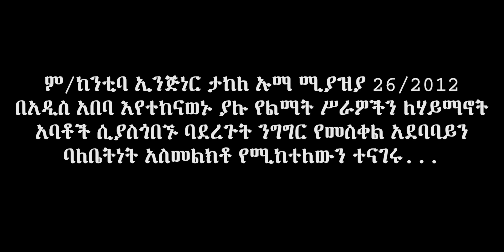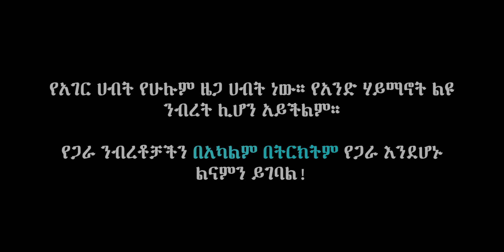«መስቀል አደባባይ የኦርቶዶክስ ሀብት ብቻ አይደለም! የኢትዮጵያውያን ሀብት ነው!» || ም/ከንቲባ ታከለ ኡማ || ቶክ ኢትዮጵያ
ም/ከንቲባ ኢንጅነር ታከለ ኡማ ሚያዝያ 26/2012 በአዲስ አበባ እየተከናወኑ ያሉ የልማት ሥራዎችን ለሃይማኖት አባቶች ሲያስጎበኙ ባደረጉት ንግግር የመስቀል አደባባይን ባለቤትነት አስመልክቶ የሚከተለውን ተናገሩ…